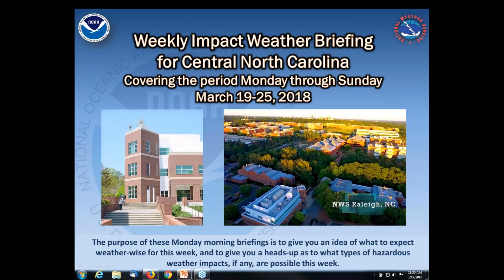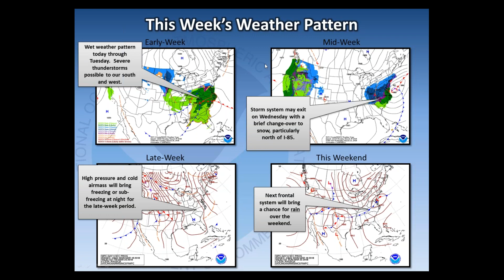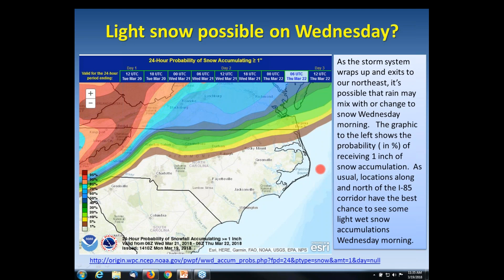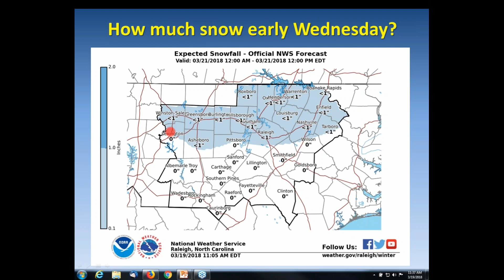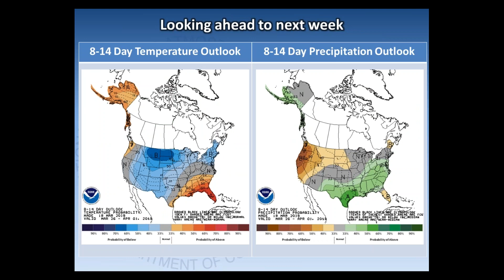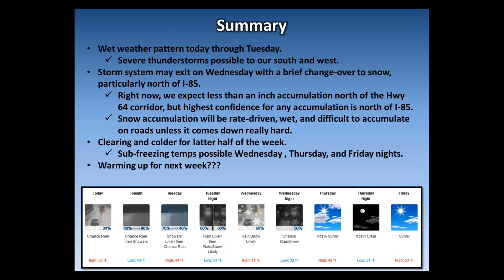NWS Raleigh Weekly Briefing for Central NC - valid through 3/25/2018